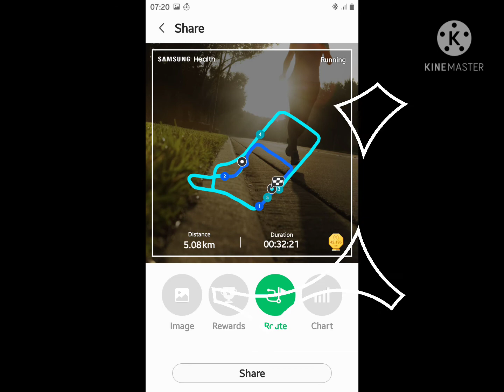Part#4 Maagang gumising at nag papawis Target 5km within 32mins done